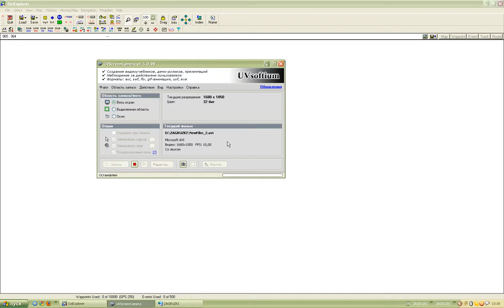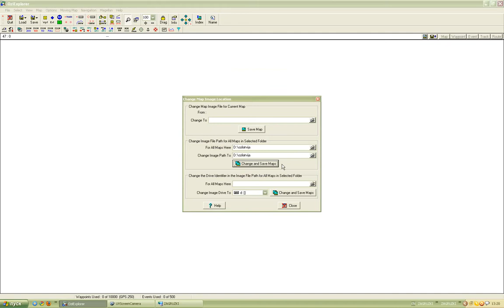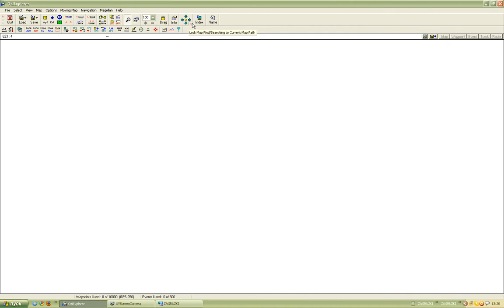Установка карт для программы oziexplorer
Как установить настольную версию Oziexplorer